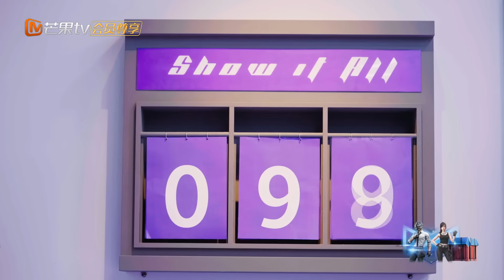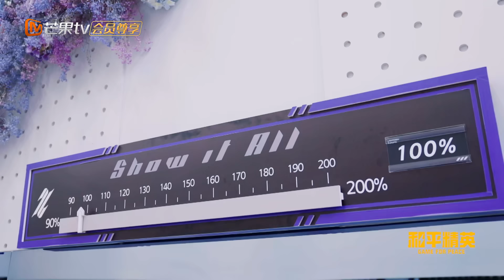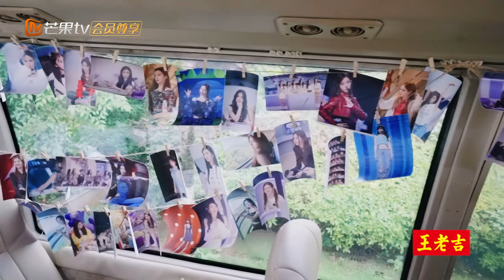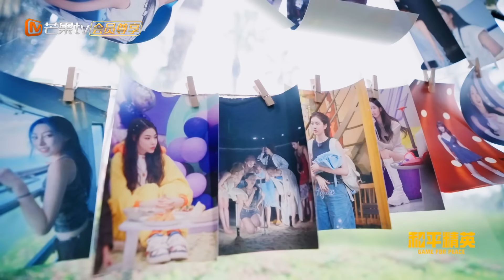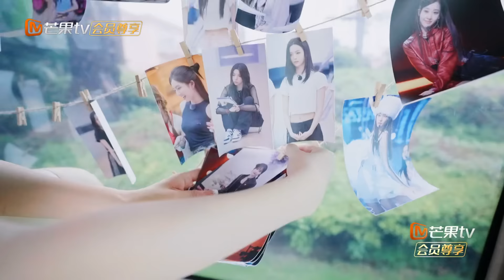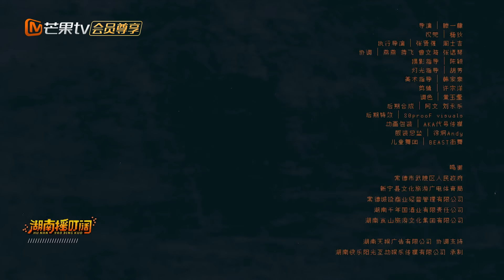【结业舞台幕后】EP05：R.E.D结业舞台后台告别爆哭《湖南摇叮阔》舞蹈版MV首公开！| 百分百出品 Show It All | MangoTV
【国际交流团】DOLLA\ BoysWorld\ PiXXiE\ BINI\ G22\4EVE \XG